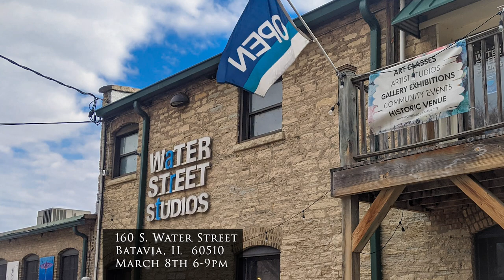Water Street Studios Art Opening Friday, March 8th (You Got to Get Yourself Some Modern Paintings)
On Friday, March 8th, 2024, a new series of paintings by Naperville artists Jaime and Michael Foster will debut at Water Street Studios in Batavia. The name of this two-person show is Fragile Tension. Their work has been shown in galleries throughout the US and internationally.

As the days grow darker and history roars back with a vengeance, we ask ourselves… can we stay positive against overwhelming odds? How can we feel hope when it appears all hope is lost? The selected works by Jaime and Michael will represent the fragile relationship humankind has with the natural world and the tension we endure when that relationship is off-balance.

Friday, March 8th • 6 - 9pm
Water Street Studios
112 S Water St • Batavia, IL 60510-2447

“The Great Recession hit and after years of struggling, we moved back to Chicago in 2012. Jaime found a studio at Water Street not too long after, and we began to rebuild our lives. Twelve years later, we looked back and thought, those days when the light of relentless optimism met with the darkness of a pure intensive force, what would that look like? What kind of art show would that be?” - Michael

JAIME FOSTER
Organically abstract, Jaime’s work simultaneously resembles vast glacial landscapes and intricate microscopic patterns. She is fascinated by our relationship with nature and our environment, both positively and negatively, and how this affects society on an emotional level.

MICHAEL FOSTER
Much of Michael’s work involves coming to terms with the abundance of technology-driven information overload we casually experience in modern-day society. He creates post-modern works visually representing data in its raw form, existing within multiple theoretical spacetime dimensions.